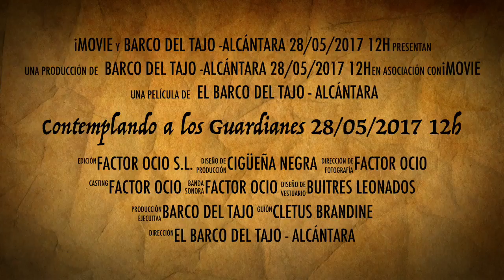Barco del Tajo Alcantara 28 05 2017 12h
Contemplando A Los Guardianes